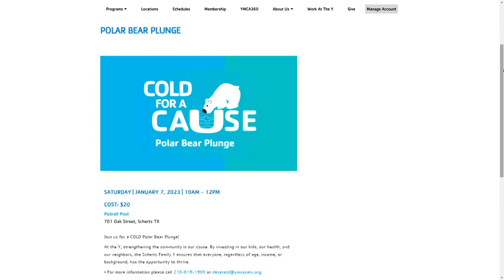Preparing for the 'Polar Plunge' event in Schertz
Many people around the world like to ring in the new year in a cold and invigorating way.